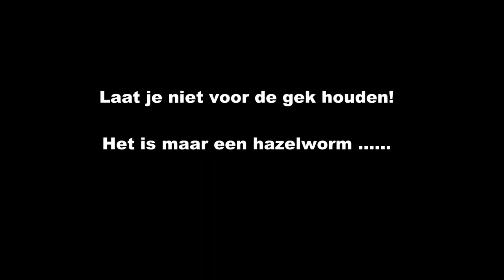Snake Alert ! Black Mamba in Limburg ( The Netherlands )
Kijk liever hier ( Dit is de echte naam van het beestje )